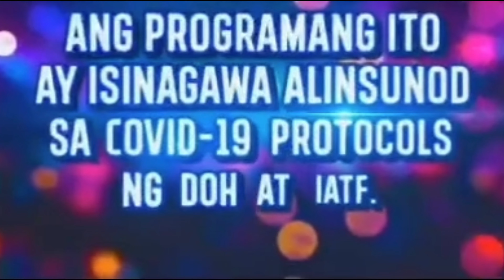The Adventures of Drix and Mavic